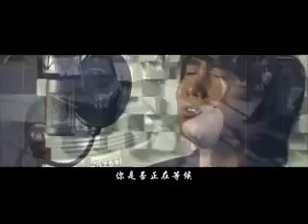心在夢里邊 MV 沙寶亮 (電視劇"故夢"片尾曲)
超精良豪華班底大制作電視劇《故夢》片尾曲MV. 曲名: 心在夢里邊 / 演唱: 沙寶亮
《故夢》主演：陳坤，李小冉，羅海瓊，胡可，熊乃瑾，鄭佩佩
《故夢》全集在線觀看 (Watch All Episodes Online):

陳坤同名網站-愛坤網 (Official Chen Kun Fan Site)